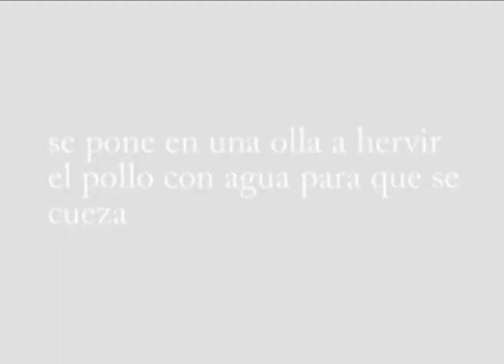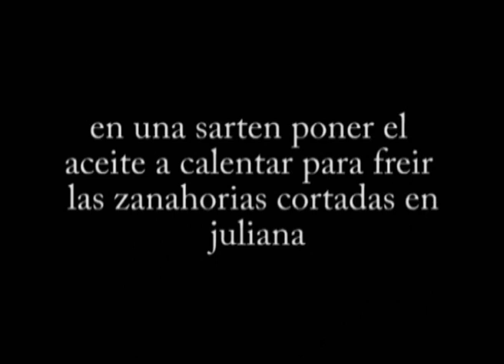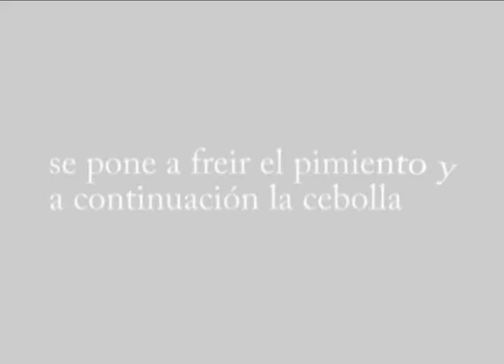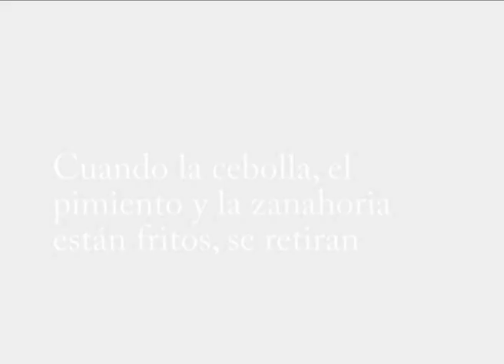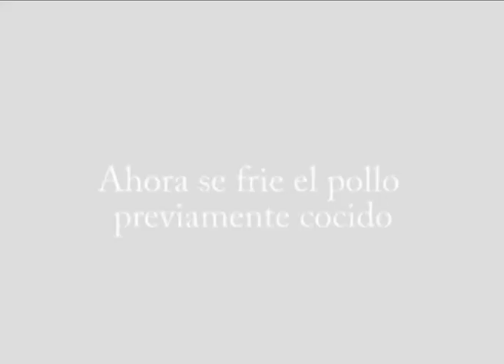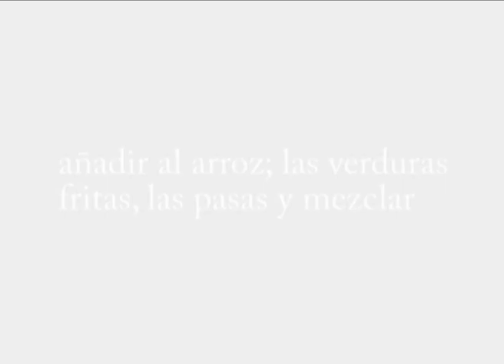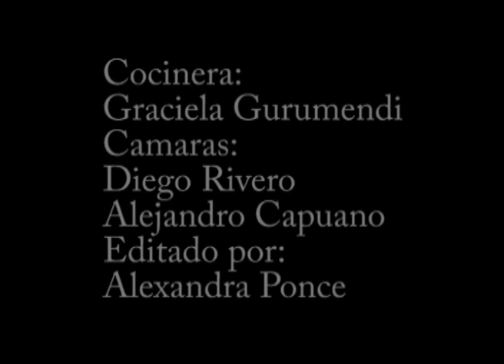Arroz con Pollo Ecuatoriano